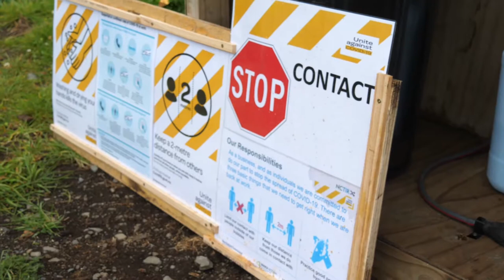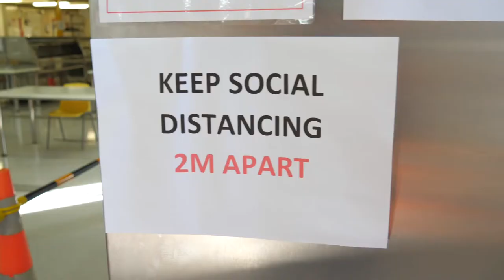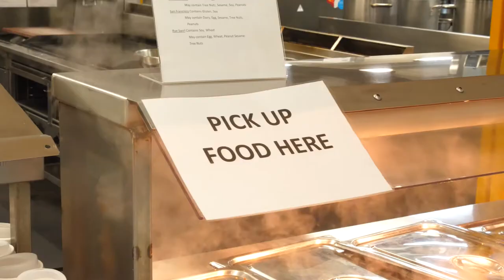NCTIR at L3 – Work sites and the Village – May 2020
An inside look into how NCTIR was operating at Covid-19 Alert Level 3.